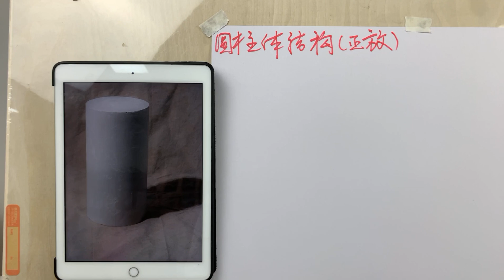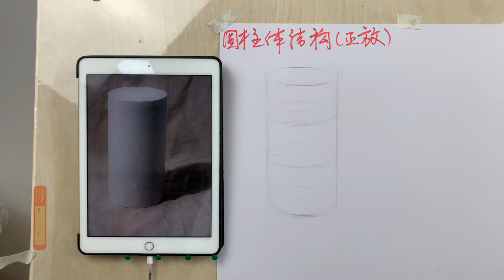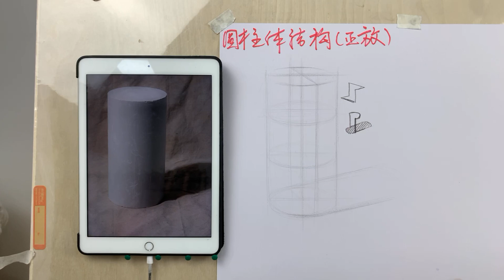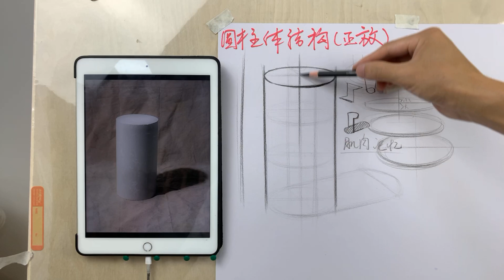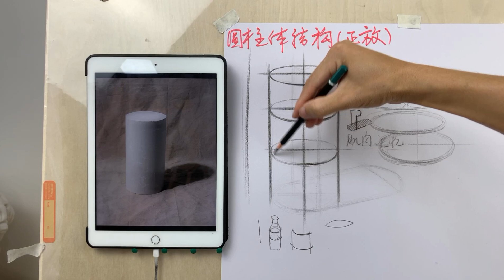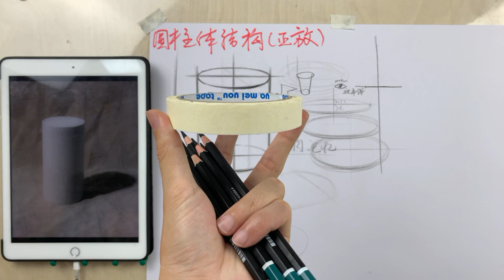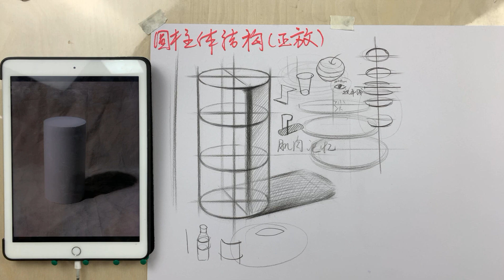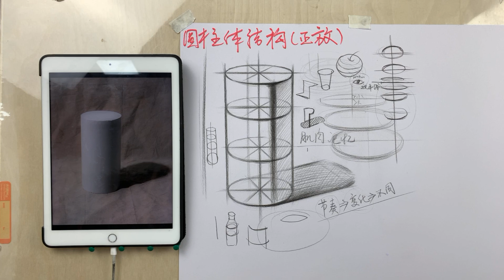素描教学07课：柱体结构1_Lesson 07: Column structures_1【有字幕】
很适合初学者的一系列素描课程，希望对大家的绘画学习有所帮助！
A series of sketching courses suitable for beginners, I hope it will help you to learn drawing!